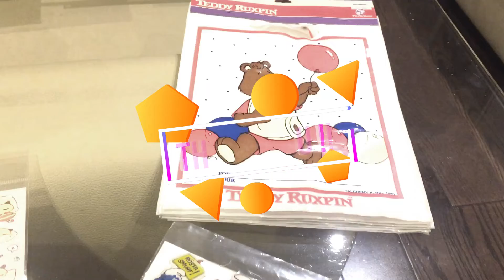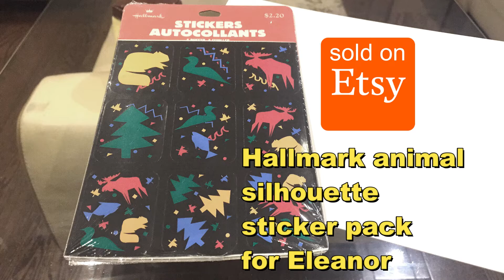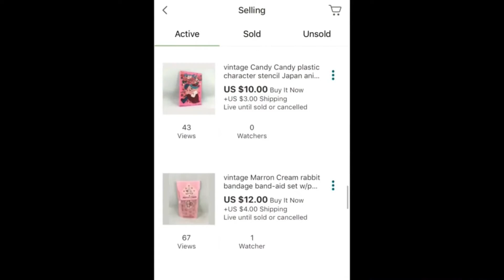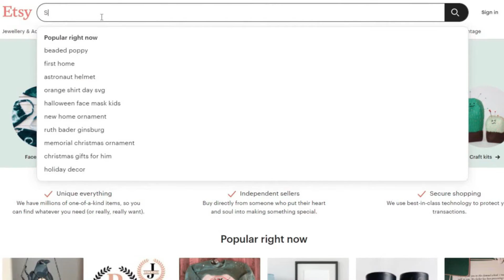Pack with me. Packaging Orders on Ebay & Etsy for the week ending Oct 23rd 2022. What Sold (Ep#119)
Episode#119

Here is a look into our online sales and packaging for the week of Oct 23rd 2022.